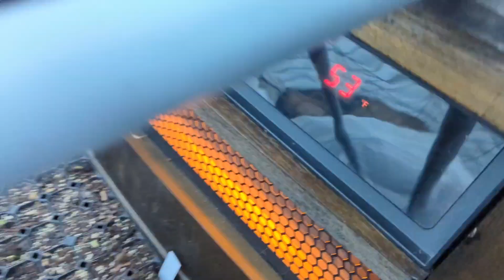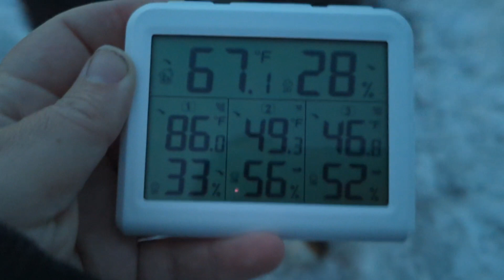I hope this works! Moving the plants out with a blizzard coming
Mitza Creek Farm is a small, diversified farm/homestead located in Northern Wisconsin (zone 3B). Even though I have no agriculture experience prior to purchasing our property in 2016, I am working hard to heal our land regeneratively, using our grass-fed cows, sheep and pastured poultry.  I grow produce, pumpkins & squash, mums/fall flowers and Christmas trees, plus often DIY projects around our farm.  Follow along with me as I work in my high tunnel, with our animals, and dig in the dirt.